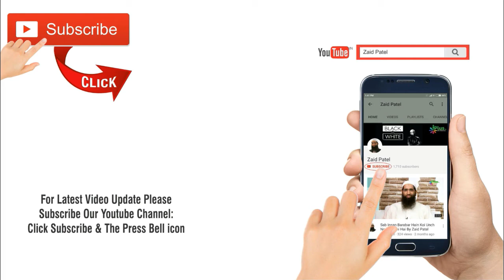Duniya Mein Asal Maaldaar Kaun By Zaid Patel